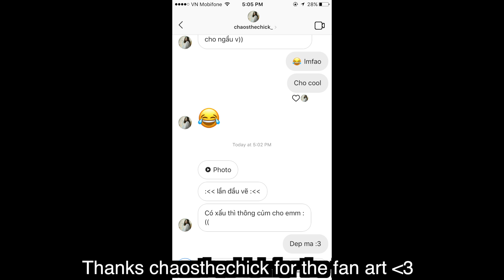Adventure ( Minecraft with friends #5)